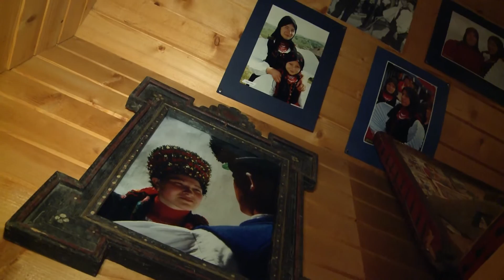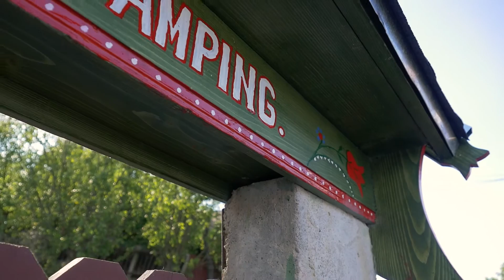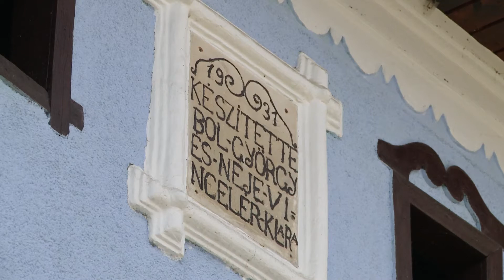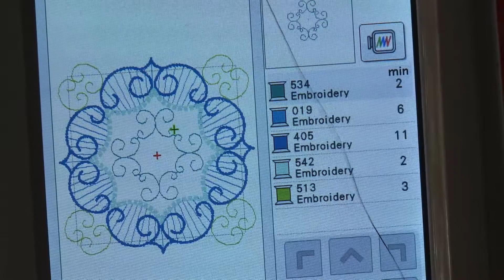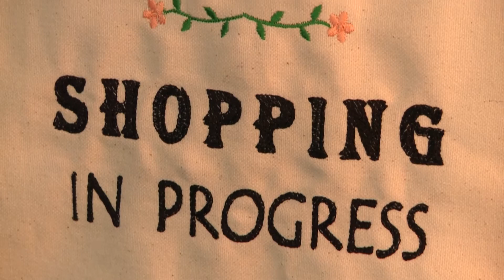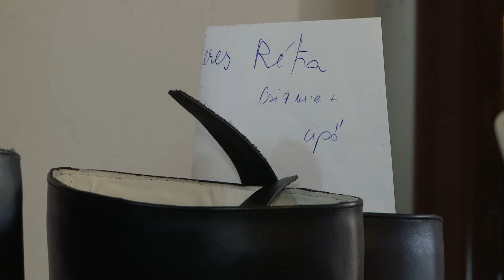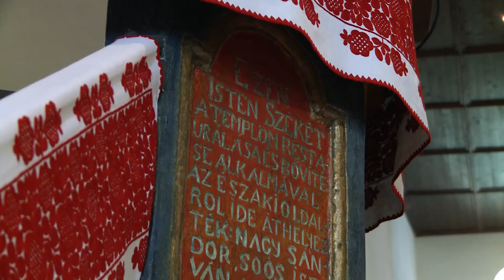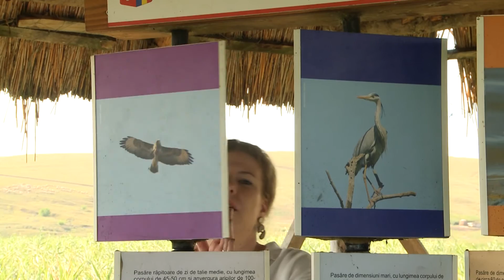Kincsesládánk, Erdély: Szék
Széken, Mezőség legnagyobb magyar többségű településén jártunk